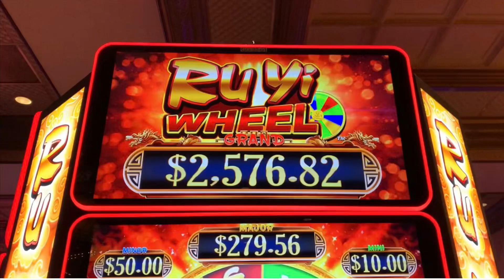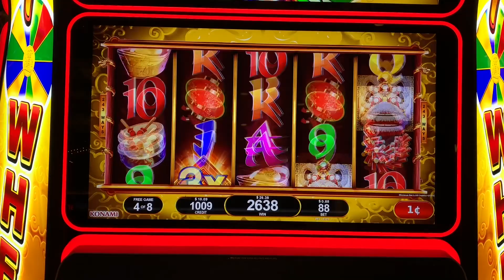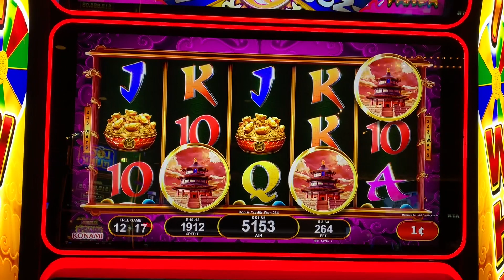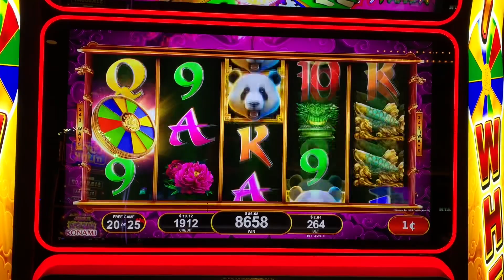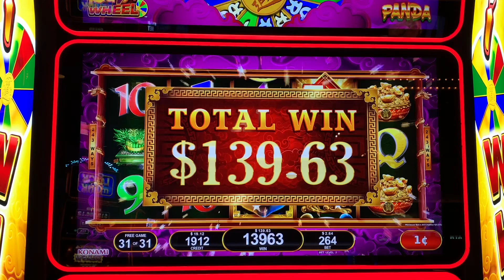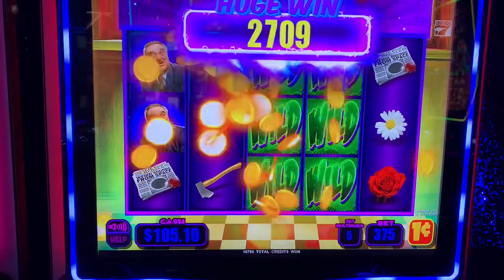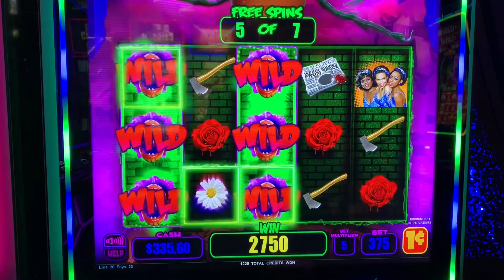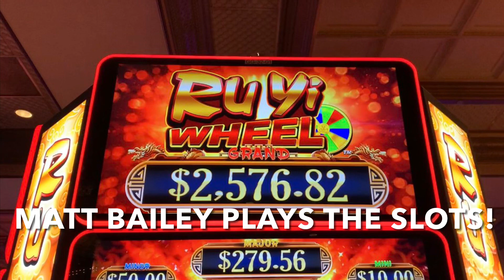New Slot (Ru Yi Wheel) and Old Fave (Little Shop of Horrors) For Fun and Profit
Let's take a look at bonuses from 2 slots -- one is new to me called Ru Yi Wheel and the other is old favorite Little Shop of Horrors.  Both of these sessions turn out positive from a cash flow perspective.  Ru Yi Wheel reminds me of Cobra Hearts but with the addition of a wheel feature to win jackpots.  What do you think of this version?  Of course, I always love when the plant is popping on Little Shop -- look for a near miss huge jackpot win in the first Little Shop bonus.  Won at Ameristar Casino - St. Charles and Cosmopolitan - Las Vegas, 1c denomination, $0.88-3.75 bets, Jan-Feb 2023.